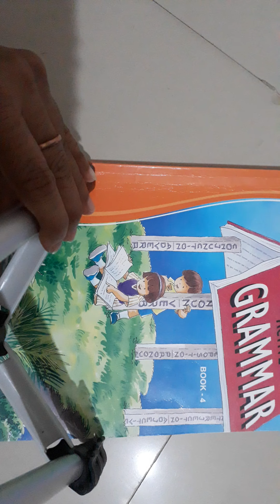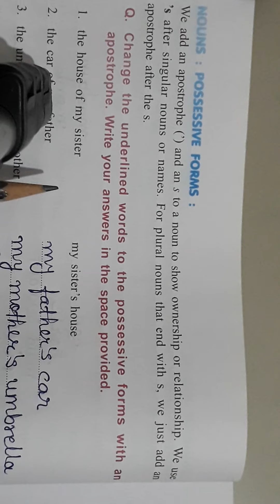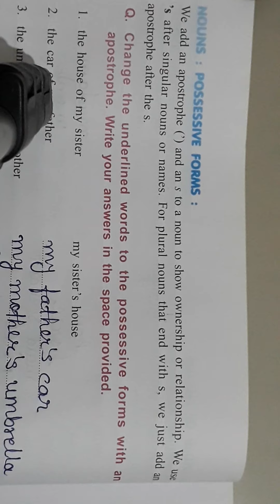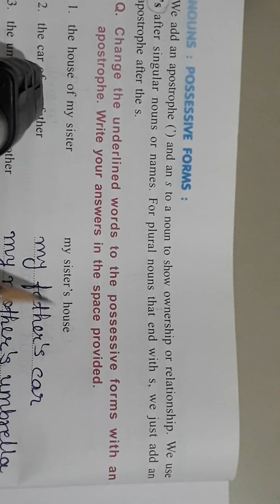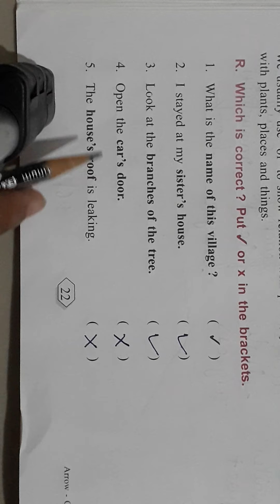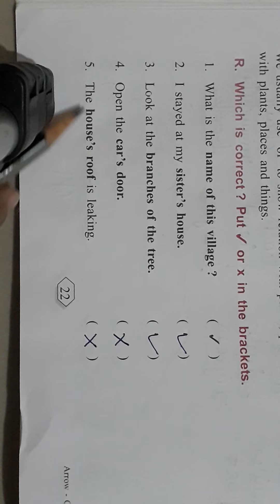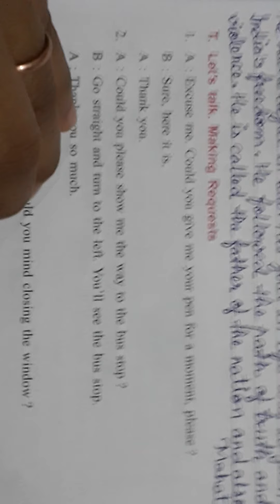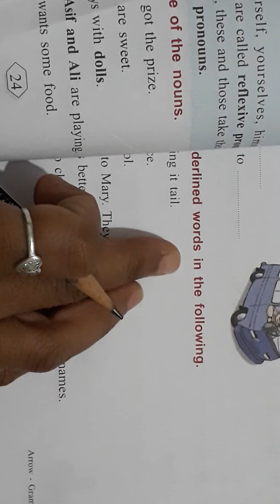30/09/20 Std: 4(Eng.Gram) Ch: 3(Eng.Med)